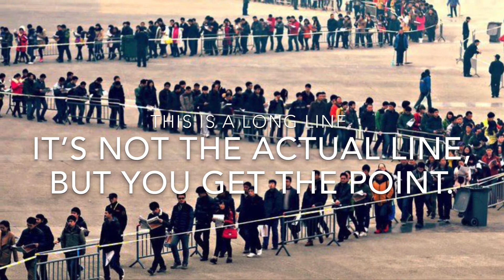When Aria got her cat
We got our first cat, Maxi, and Aria was so excited!